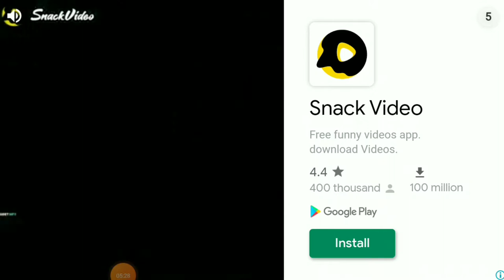Amazing Tickle Monster by - can I successfully spider prank with a Teacher